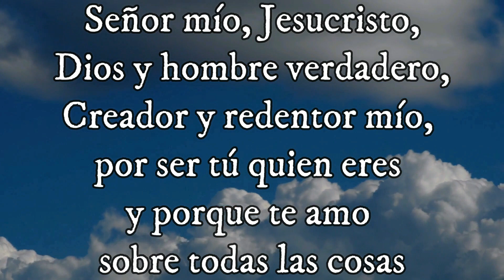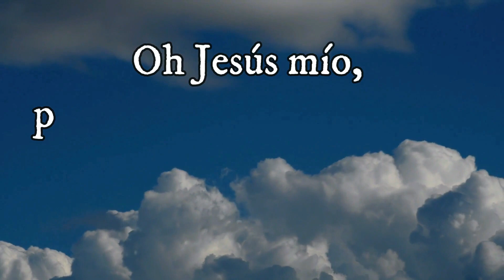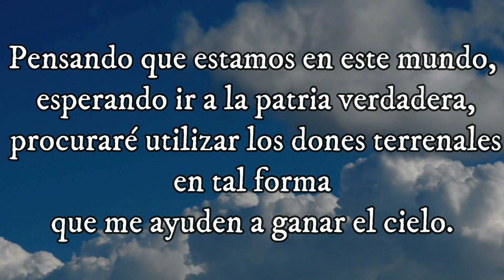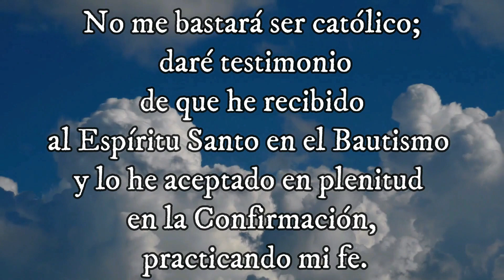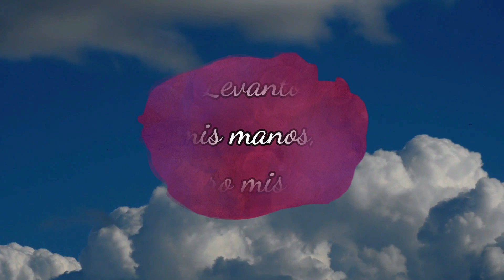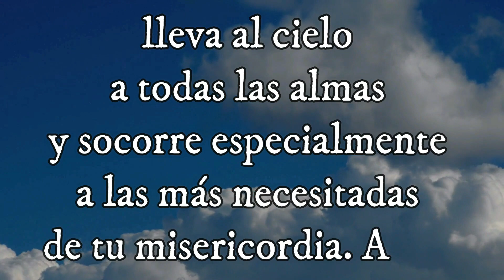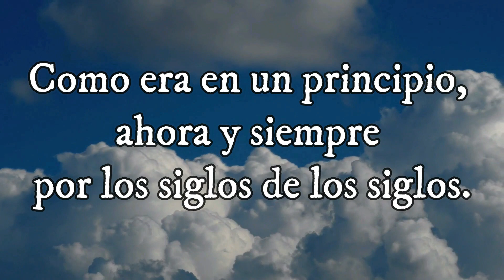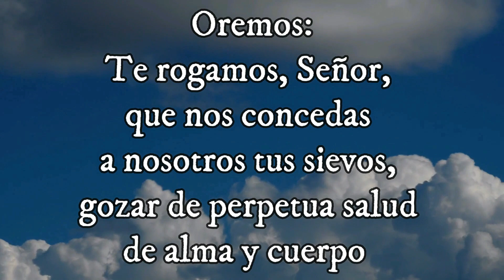Evangelio Según san Juan (17, 11-19) Misterio Glorioso 01-06-2022